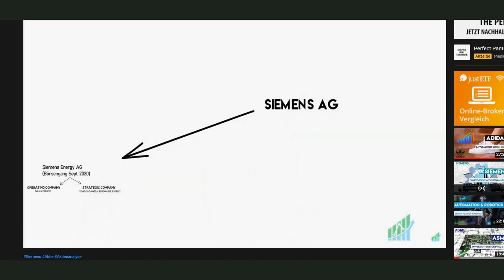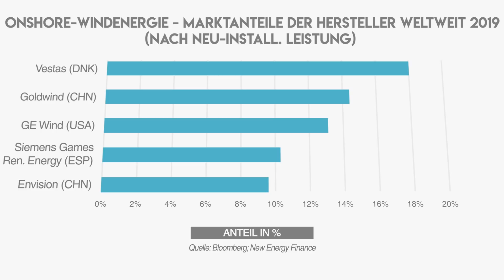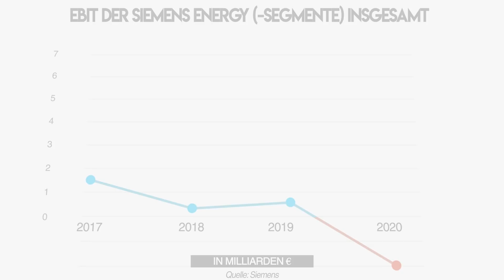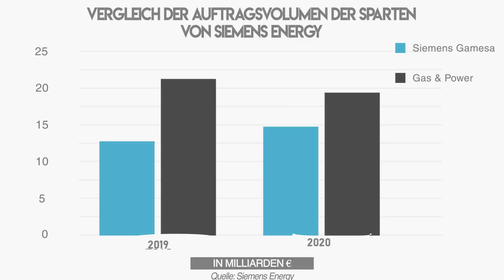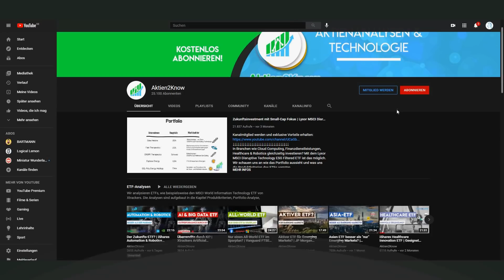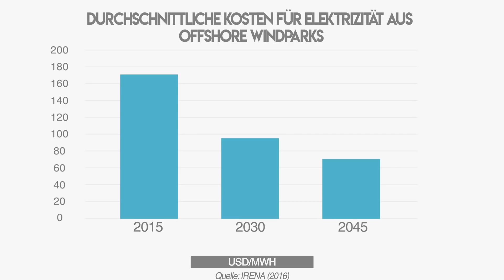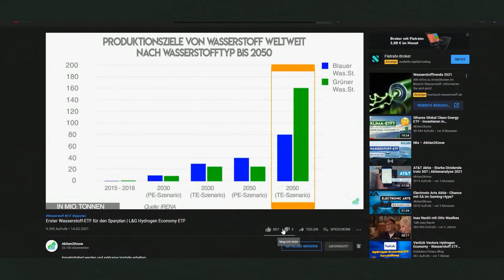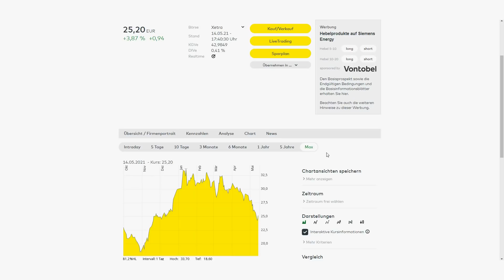Siemens Energy Aktie - Wasserstoff & Windenergie als Chance?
Die Siemens Energy Aktie (WKN: ENER6Y / ISIN: DE000ENER6Y0) hat nach der Abspaltung des Energie-Sektors der Siemens AG einen starken Kursanstieg in Folge des Börsenganges erlebt. In welche Geschäftsbereiche die Siemens Energy aufgeteilt ist und wie die Prognosen für die Siemens Energy bzw. deren Branche gezogen werden können.

Dies ist keine Anlagenberatung, keine Haftung für realisierte Verluste.

📖 Timestamps:
00:00 Intro zur Siemens Energy Aktienanalyse

00:16 Werde Mitglied auf dem Kanal Aktien2Know

00:36 Marktposition von Siemens Energy
- Vom ersten Elektroauto bis zur Siemens Energy
- Siemens Energy: Siemens Gamesa Renewable Energy, Gas & Power
- Windenergie - Installierte Leistung weltweit
- Windenergie - Zubau weltweit
- Windenergie - Wichtigste Länder nach neu installierter Leistung 2020
- Windenergieanlagen - Hersteller weltweit nach Umsatz 2019
- Onshore-Windenergie - Marktanteile der Hersteller weltweit 2019 (nach neu-install. Leistung)
- Offshore-Windenergie - Marktanteile der Unternehmen weltweit 2018 (nach Anlagenzahl)
- Führende Hersteller von Turbinen-Hersteller zwischen 2016 & 2025
- Marktanteile der Hersteller für Gas- & Flüssigbrennstoffkraftwerk-Hersteller 2017

04:36 Bewertung der Marktposition von Siemens Energy auf der 5-Sterne Skala

05:02 Empfehlung des Kanals TechAktien auf Instagram:

05:13 Kennzahlen der Siemens Energy Aktie
- Umsatz von Siemens Energy
- Operativer Gewinn (EBIT) von Siemens Energy
- EBIT-Marge der Siemens Energy insgesamt
- Fremdkapitalquote der Siemens Energy
- Dividende der Siemens Energy Aktie
- Umsatz im Bereich Siemens Gamesa weltweit bis 2020
- EBIT im Bereich Siemens Gamesa weltweit
- Auftragseingang von Siemens Gamesa
- Installierte Leistung von Offshore- und Onshore Windenergieanlagen von Siemens Gamesa
- Umsatz von Siemens Energy im Segment Gas & Power
- Umsatzvergleich der Sparten von Siemens Energy
- Vergleich der Auftragsvolumen der Sparten von Siemens Energy

08:11 Bewertung der Kennzahlen der Siemens Energy Aktie auf der 5-Sterne Skala

08:37 Risiken der Siemens Energy Aktie
- Regulierungen & politischer Drang zur Decarbonisierung
- Aufstrebende Konkurrenz aus Entwicklungsländern
- Fehlerhafte Produkte & Produktentwicklung

10:18 Bewertung der Risiken der Siemens Energy Aktie auf 5-Sterne-Skala

10:43 Unsere Bitte an Dich!

11:04 Prognose zur Siemens Energy Aktie
- Windenergieanlagen - Investitionen in Deutschland
- Onshore-Windenergie nach erwarteten Neu-Installationen weltweit
- Offshore-Windparks: Bauprojekte nach Länder 2019
- Windenergie: Zubau nach Region weltweit 2020
- Durchschnittliche Kosten für Elektrizität aus Offshore-Windanlagen bis 2045
- Prognose zum kumulierten Investment in Offshore-Windenergie zwischen 2019 & 2040
- Ziele für Offshore-Windenergie nach IRENA (2016) bis 2030 (fast 2.000 GW aus Windenergie)
- Anlagen für die Herstellung von grünen Wasserstoff bei Siemens Gamesa
- Szenarien für die Herstellung von grünen Wasserstoff

16:14 Bewertung der Prognose der Siemens Energy Aktie auf 5-Sterne-Skala

16:46 Fazit & Gesamtbewertung der Siemens Energy Aktie

📌Kurzbeschreibung:
Die Siemens Energy Aktie hat einen guten Kursverlauf in den vergangenen Monaten nach Börsenstart hingelegt. Wie die Sparten Gas & Power und die Tochter Siemens Gamesa Renewable Energy Aktie wirtschaften, wie die Umsätze sich nach und nach verschieben und wie die Marktposition der Siemens Energy Aktie aussieht, das erfahrt ihr in diesem Video.

Artikel aus dem Handelsblatt - Siemens Energy und Siemens Gamesa wollen wasserstoffproduzierendes Windrad bauen:

Zu viel Hype um Siemens Energy?